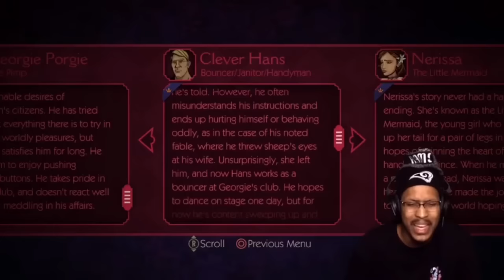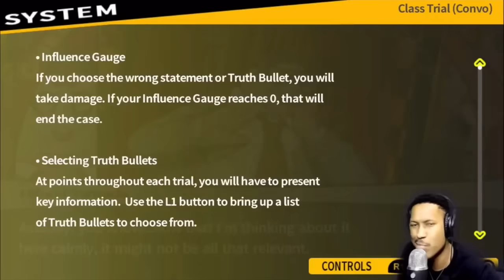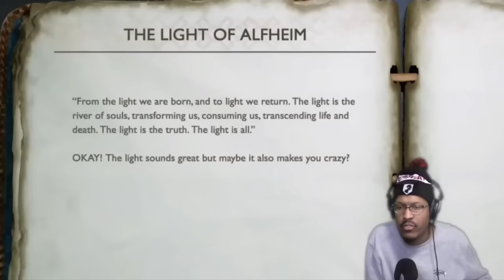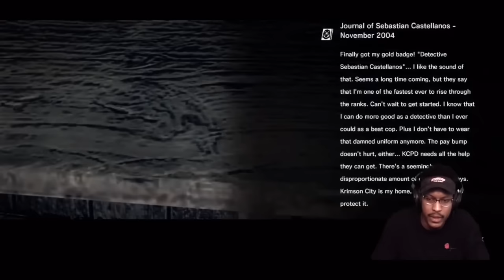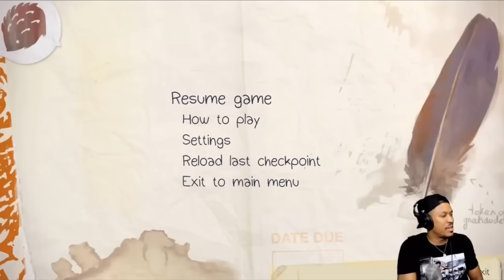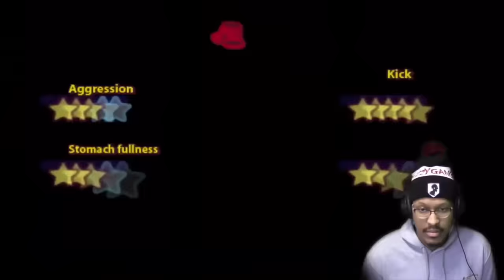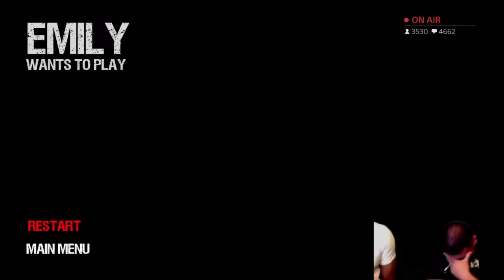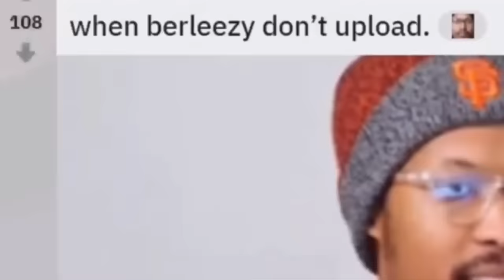Berleezy's *Pause* moments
PAAAAUUUUUSSSEEEEE

Welcome eezygang